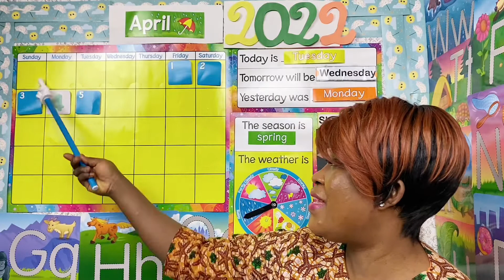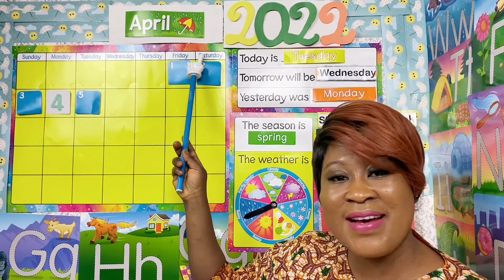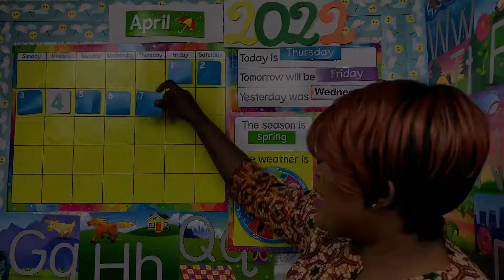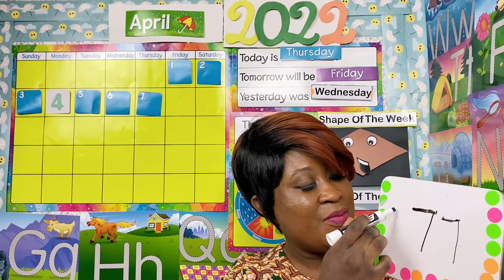WRITING NUMBER 7/ MINDFULNESSES MEDITATION and LETTER C/ circle time with Ms.Janet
Practicing writing enhance fine motor skills. Mindfulnesses meditation keeps us focus with drifting. Learn days of the week , months of year, year and more fun with Ms Janet